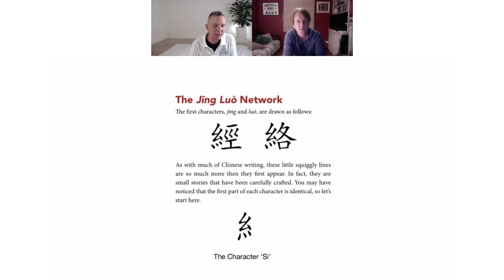ESC New Energy Work Partnered Webinar March 10th 7.30PM UK time